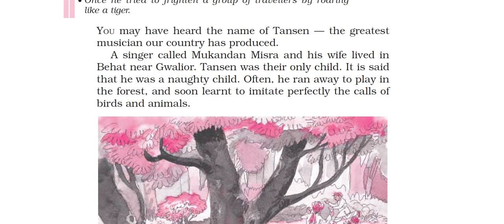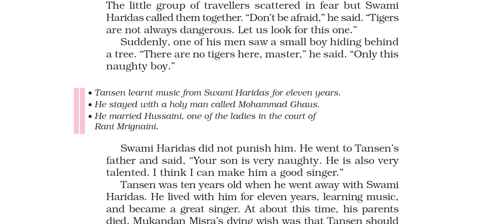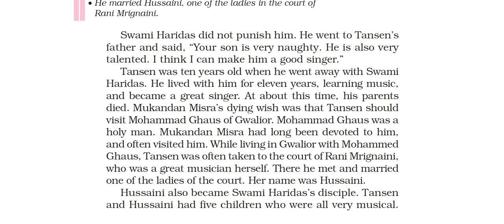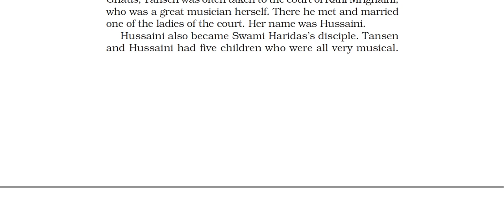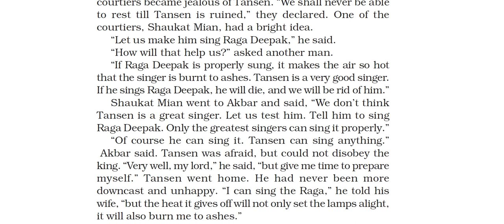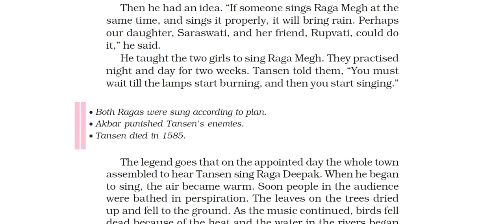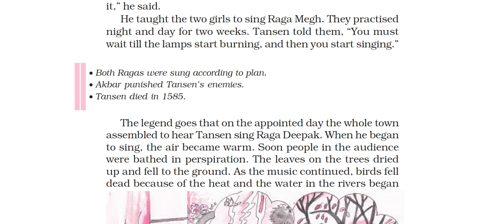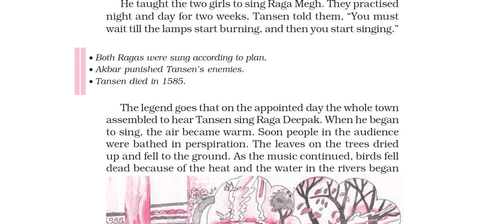Class 6: English (Chapter 5: Tansen)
This lecture covers NCERT Class 6: English (Chapter 5: Tansen)